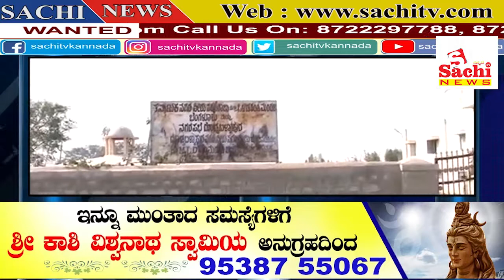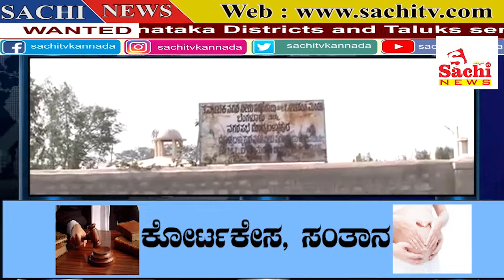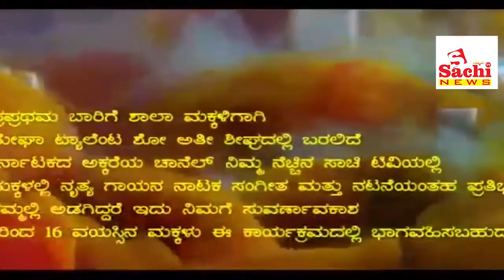08-02-2019 News SACHI News Channel, SACHI TV NO 1 RACING CHANNEL,LATEST NEWS